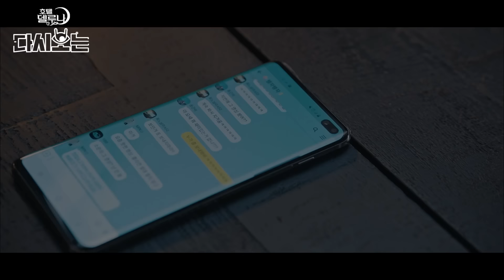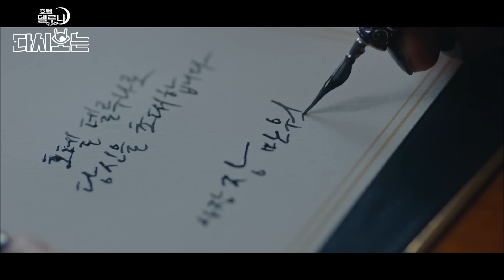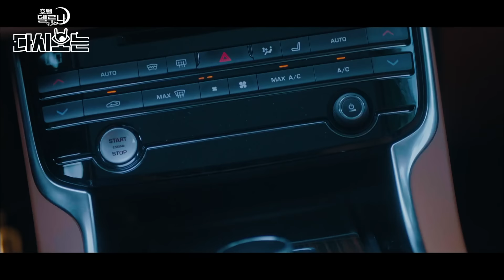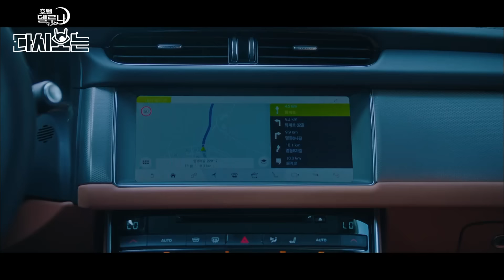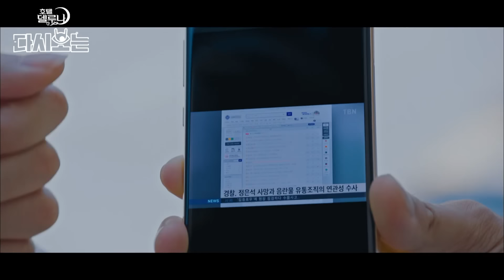(ENG/SPA/IND) [HotelDelLuna] The End of the Most Trashy Perpetrator